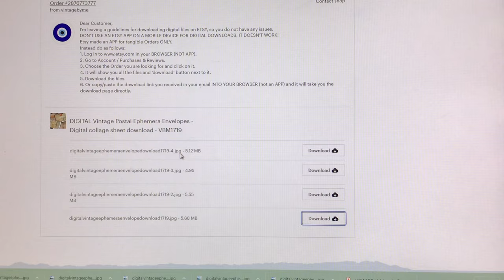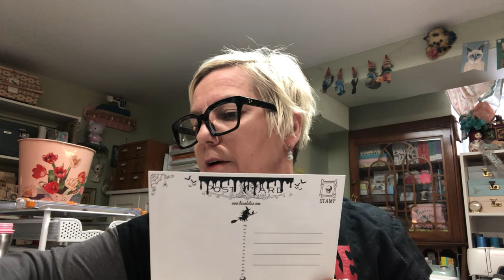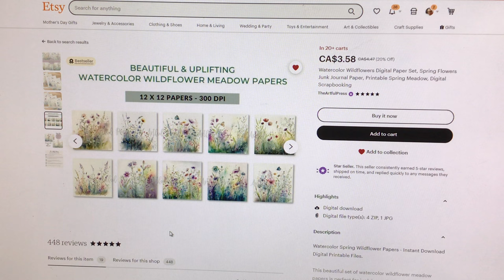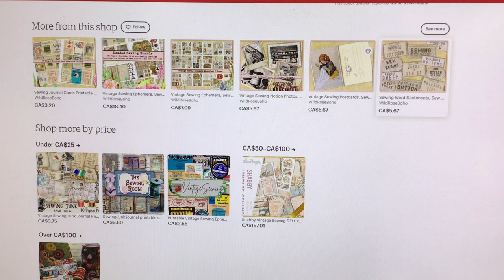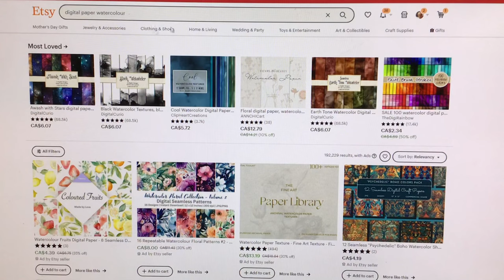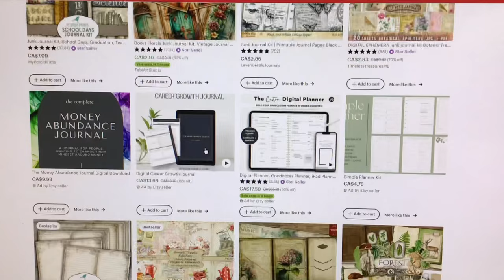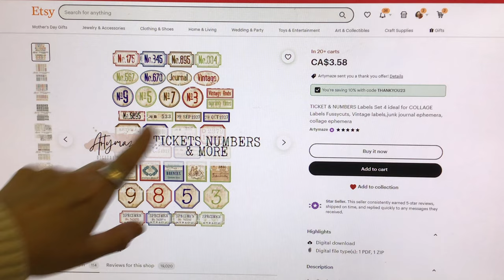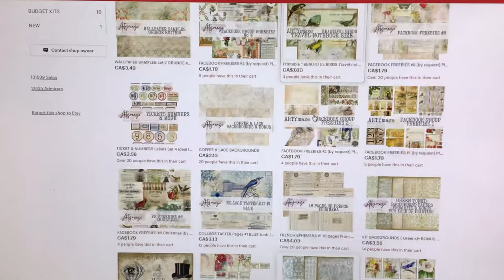Why Using Digital Files for Junk Journals/Paper Crafts is a Very Good Idea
In this video I discuss why using printable or digital paper, tags and labels etc. is fun, very easy and affordable alternatives for your junk journal and paper crafts. This video is for beginners, people who are just starting to use printables or who are curious and have not yet taken the digital plunge. Etsy offers a wide and vast world of printables that suit every style, taste and fancy and together we look at a few examples as well as some of my own files on Etsy.

I explain in very simple terms what types of files exist and what to look for, for easy downloading.
This video is longer than most of my videos because I take the time to explain the "who what why and how" of using printable files at home in a slow and easy manner. This video is designed to take away some of the hesitation that you might have when wanting to explore buying digital files on Etsy. If I can do it, you can too :)

Videos from other great Youtuber videos about downloading digital files from Etsy listed here:
*Jackie at Plan a Healthy Life explains why you don't use the Etsy app for downloads:

Thanks so much for spending time with me and watching my video.

My Etsy Shoppe

ila and alice
London RPO Commissoners, Ontario
Canada
N6C 0A1